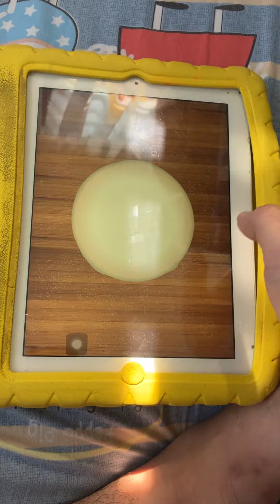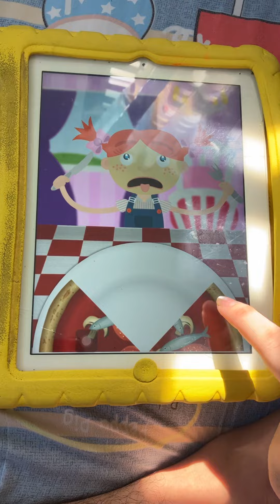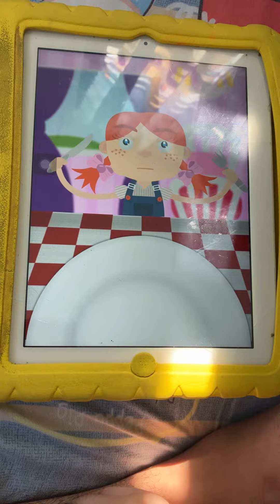Let's Play Bamba Pizza called over the horizon 2017